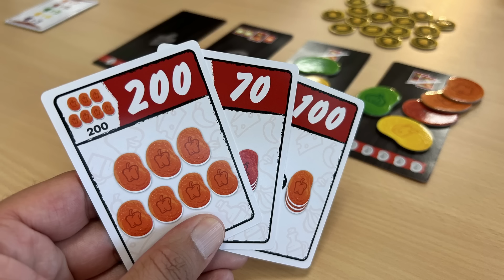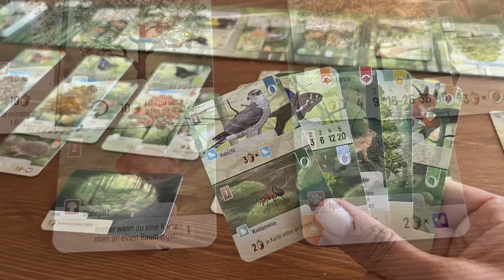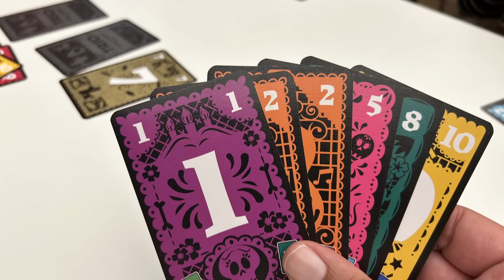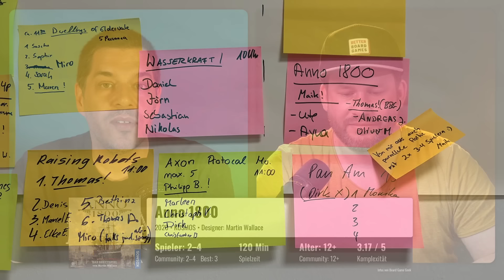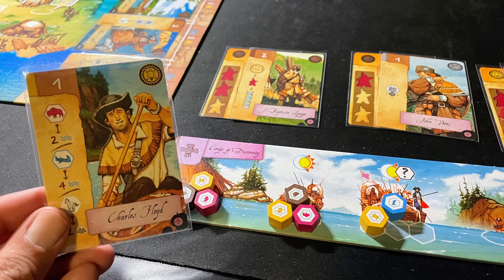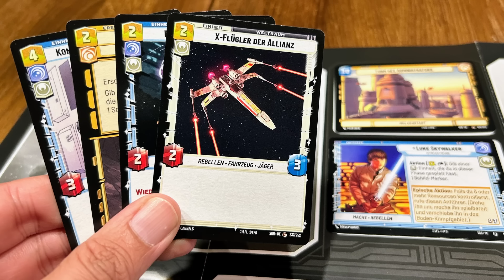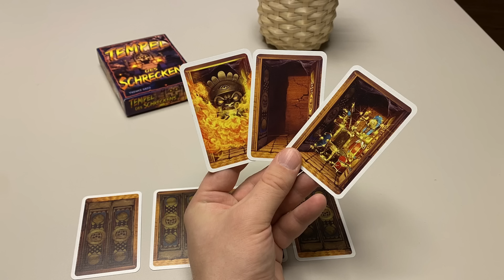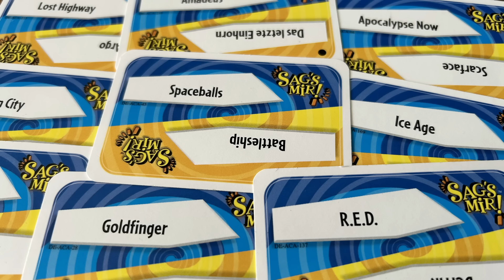Richtig cool 🤘 Brettspiel Hits & Flops im Kurzfazit!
Nach einem tollen SupporterZocken Brettspiel WE berichten Christoph und Thomas von ihren gespielten Brettspiel Highlights.

00:00 Intro
00:58 Ritual
02:13 Geht noch was?
04:48 Ne Tüte Chips
06:41 The Same Game
09:10 Captain Flip
11:29 Mischwald
14:53 MLEM: Die Astrokatzen
16:31 Shake That City
18:12 Schnitzeljagd
18:50 Trio
20:45 Jamaica
23:19 Quarriors!
25:13 Anno 1800
28:08 Viticulture
29:46 Star Wars: Bounty Hunters
31:35 Lewis & Clark: Die Expedition
34:28 Kutna Hora: Stadt des Silbers
36:31 Diamant
38:09 Star Wars: Unlimited
39:44 3 Second Try
42:32 Star Wars RPG
43:59 Tempel des Schreckens
45:46 Dune: Imperium - Uprising
46:50 Hitster: Summer Party
49:09 Sniper Elite
52:13 Sag’s mir! Filme
54:12 Slay the Spire
57:48 Blood on the Clocktower

*Supporter Community* 🙏
Als Teil unserer Supporter Community, kannst du einiges mit Christoph, Thomas und vielen Brettspiel-Verrückten erleben!
 ▸ Whatsapp Community
 ▸ Onlinestammtisch
 ▸ Brettspiel Wochenende

*Partnerlinks* 🛒
Partnerlinks bringen uns eine kleine Provision (ohne Mehrkosten für dich)